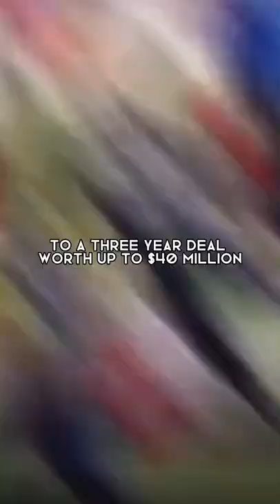NFL News of 3/14/2022 Part 1